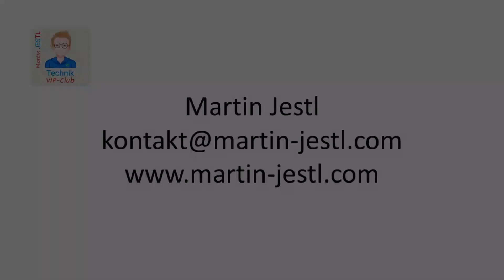Das Virtuelle News Studio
Ich mach das was ich mache gerne und für Alle. Damit das so bleibt brauche ich Unterstützung. Wenn Du mich unterstützen willst kannst Du das hier tun

Oder auf mein Spenden Konto:
IBAN: DE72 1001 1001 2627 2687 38
BIC: NTSBDEB1XXX